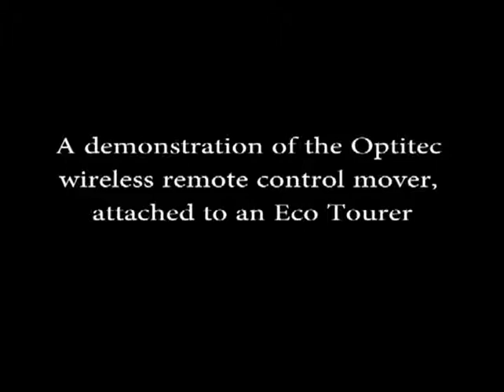Optitec Wireless Remote Control Mover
Check out this video of the nifty Optitec wireless remote control mover, attached to an Eco Tourer motorhome. Isn't it cool?